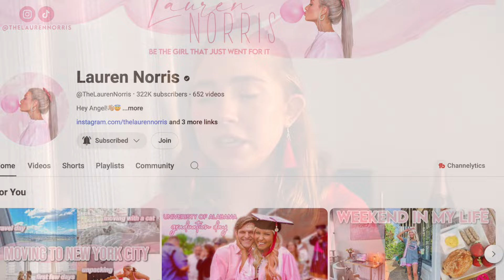Youtube Changed My Life with Less Than 500 Subscribers!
Hey friends,

Welcome back!

I have been working actively on this video and I am so proud of the journey that I have had on youtube so far. I am extremely grateful for all your support and kindness! I am excited to see what the future holds for me and my channel.

If you have any video ideas, let me know!

May God bless you and I am sending love!

EQUIPMENT USED:
Thumbnail:  @PicMonkey
Canon EOS R  @CanonUSA
Cait

00:00 Introduction
00:32 Background
01:34 Start of my journey
02:42 My first video
03:40 Change in my personality
04:40 My future hopes
05:28 Important things I have learnt
07:31 Looking back at old videos
08:21 Outro